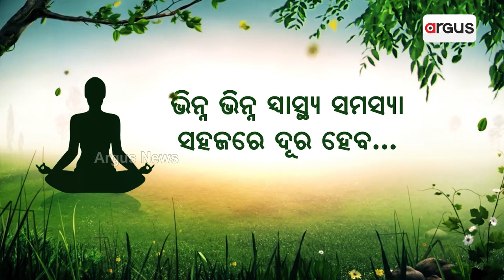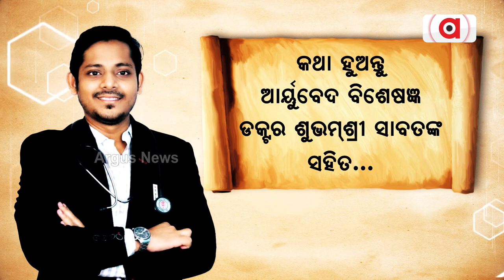ମୁଖ୍ୟମନ୍ତ୍ରୀ ସେତେବେଳେ ମିଛ ପ୍ରତିଶ୍ରୁତି ଦେଇଥିଲେ କି !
ଯାହା ଫଳରେ ଏଭଳି ଚରମ ନିଷ୍ପତି ନେଲେ ମୁକ୍ତିକାନ୍ତ